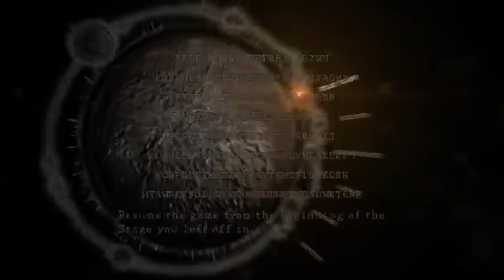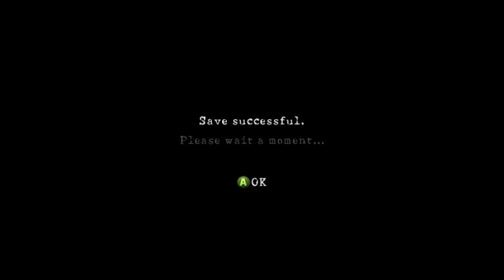Play by play